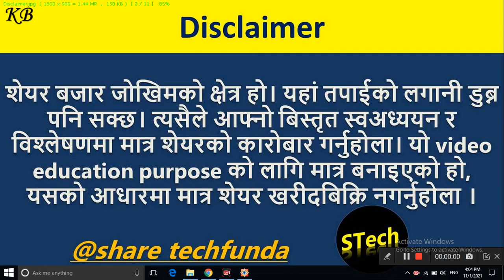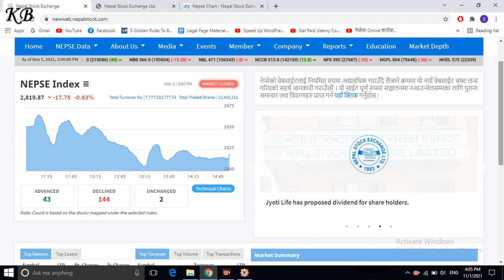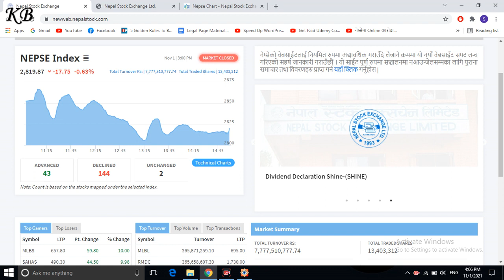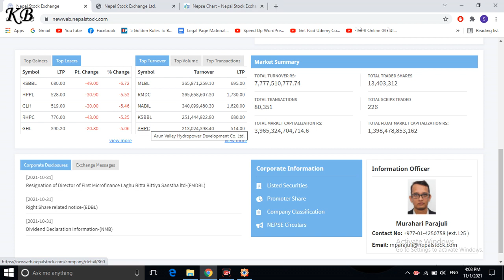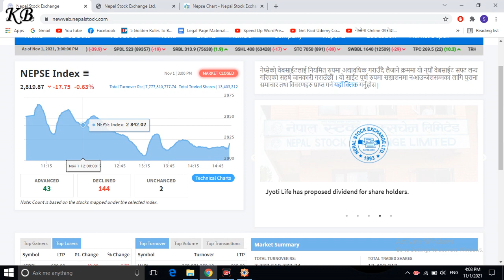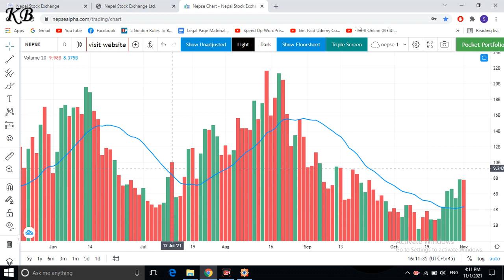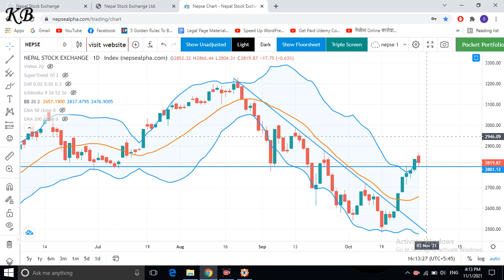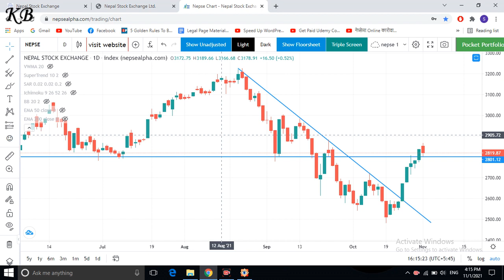Nepse technical analysis | nepse today | nepse update | by Share techfunda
This video is about nepse daily update analysis of share  market Nepal by Share techfunda.

nepse technical analysis. fundamental analysis. nepal share. share news, ipo nepal. stock analysis. buy stock this week. mero lagani. nepali paisa. share sansar. nepde saily. daily nepse update. nepse. share nepal news. bonus share. company divedend. nepse ajakao. buy and sell siganal.

in this channel you can find :
1. Nepse technical analysis daily update.
2. fundamental analysis of share market nepal and stocks.
3. nepse technicala analysis of share market nepal.
4. upcoming ipo nepal 2078 .
5. ipo news nepal.
6. ipo, fpo and technial , fundamental anaysis with details.
7. best company in nepal for mid term and long term investment.
8. share related news and daily stock news and many more update.
9. divedend, bonus share and right share announcement of company.
10. ipo allotment and result of company.